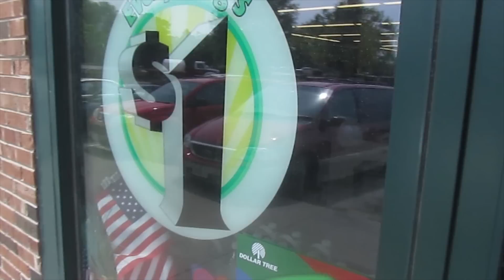AWESOME ROAD TRIP SNACKS | stayclever 2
We have been on a LOT of road trips in the past 10 years, even one around the whole US that lasted for 9 weeks. So we know a few things about snacking on the road, and these are some of our favorites.
Soundtracks used in videos:
Vlogs - Life by Beckah Shae, used with permission
road trip snacks, road trip food, food for road trips, healthy road trip snacks, healthy travel snacks, snacks for road trips, travel with kids,